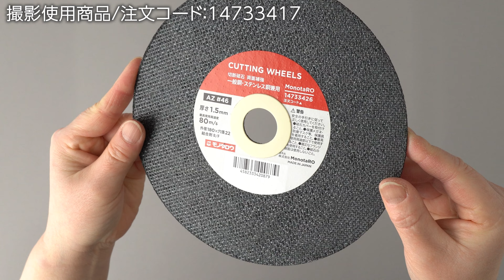【切断砥石 両面補強 AZ 径180mm×厚さ1.5mm 】スムーズな切れ味&ジルコニアのロングライフ! .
■特長　Φ180mmのジルコニア(AZ)切断砥石です。
スムーズな切れ味&ジルコニアのロングライフ!
最新の砥材配合思想により、切れ味・耐久性を両立し
優れた作業性を発揮します。これからのニュースタンダード砥石です。
安全で安心な両面補強ネットタイプ"
■用途　一般鋼・ステンレス鋼兼用

現場の味方！モノタロウ

●● 商品詳細は商品ページでご確認ください●●